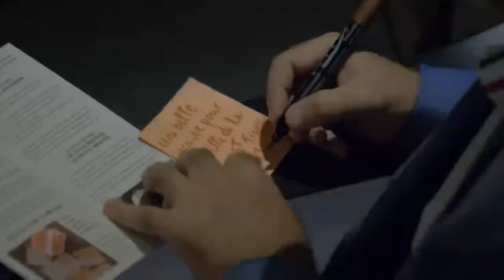Marie-Laure Viebel-De Villepin: L'Enfance de l'Or...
Démonstration à l'occasion d'un atelier dorure au coeur de l'Hôtel de Paris Saint-Tropez en présence de l'artiste qui nous fait partager sa passion, sa rêvolution et son amour de l'or, matériau noble et magique à manipuler avec une extrême précaution.

Agnès Bouquet